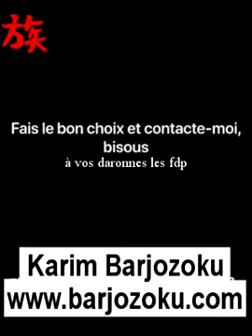Karim Tente Le Dropshipping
Karim est de retour, mais étant radié de la CAF, il doit trouver une nouvelle combine pour s'acheter un nouveau moteur.